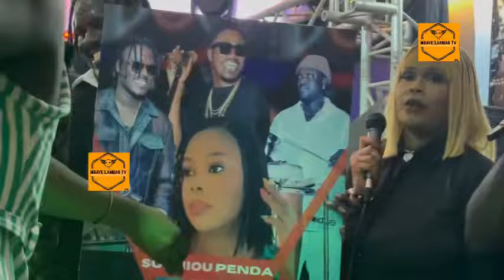Anniversaire mbaye sy ndiaye à la soirée de Benjamin ousmane seck revient…